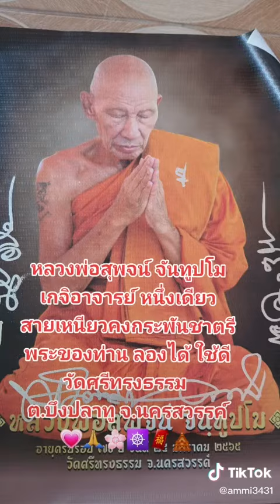หลวงพ่อสุพจน์ จันทูปโม วัดศรีทรงธรรม Ep.1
หลวงพ่อสุพจน์ จันทูปโม วัดศรีทรงธรรม จังหวัดนครสวรรค์
เกจิสายเหนียวคนเดียว ในจังหวัดนครสวรรค์
พระของท่านรองได้ใช้ดี วัดศรีทรงธรรม จังหวัดนครสวรรค์